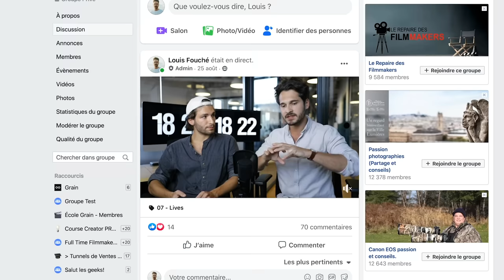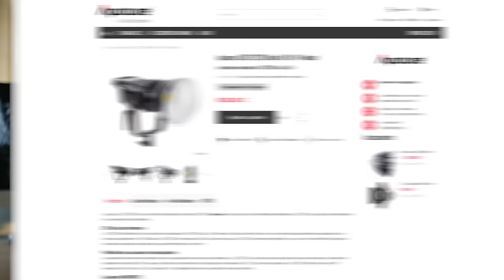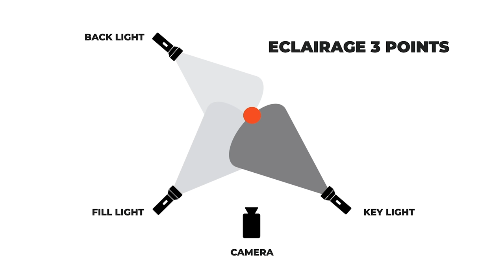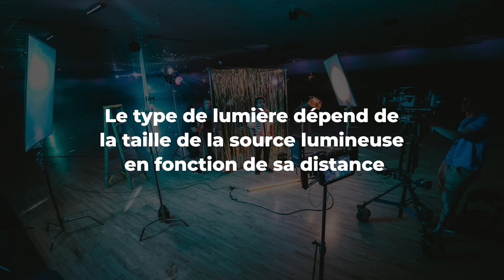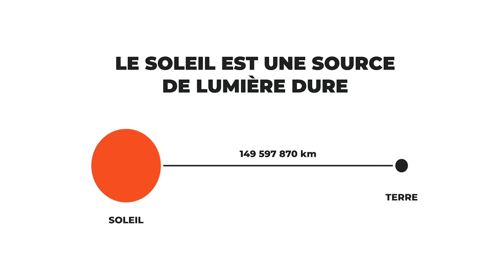ÉCLAIRER ses VIDÉOS comme un PRO (lumières LED)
Dans cette vidéo issu de l'École Grain, je vous explique comment bien éclairer vos vidéos à l'aide de la lumière artificielle.

⏰ CHAPITRES
00:00 L'École Grain rouvre ses portes
01:01 Intro
03:09 Combien de lumières ?
05:50 Les types de lumières
08:39 Placements et looks
11:58 Conclusion